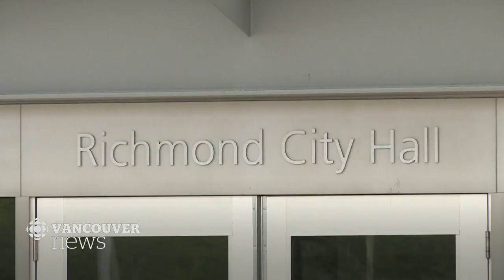Limit on farmland home size earns praise but angers some farmers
A limit of 4,300 sq. ft.has been put on farmland homes in Richmond, B.C., earning praise from some residents but also angering some farmers. The decision brings somewhat of an end to a two-year saga for the city, sparked by locals concerned about speculation and valuable farmland being kept out of reach for workers. Farmers on the other hand are concerned about how the limits may affect their economic viability.